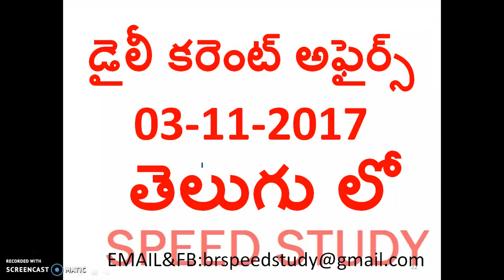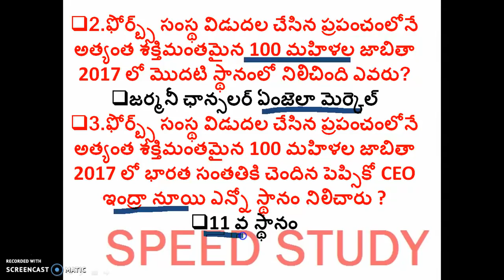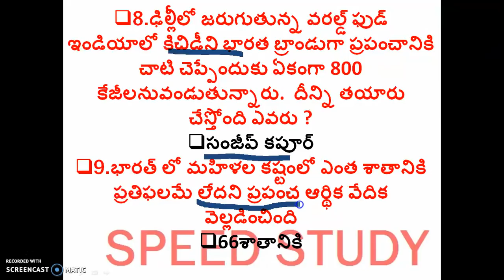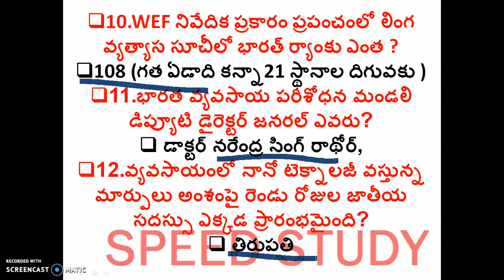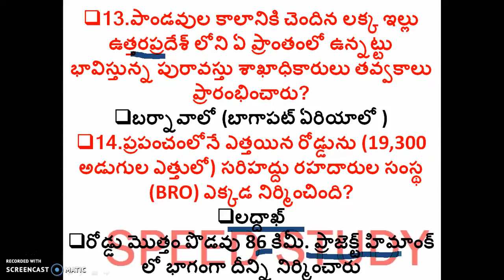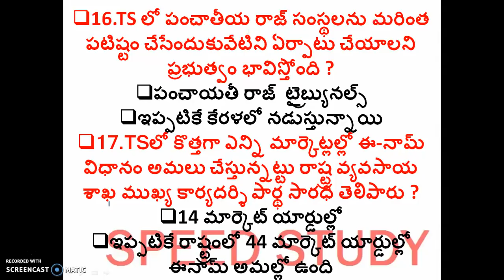Daily current affairs in telugu ::03-11-2017